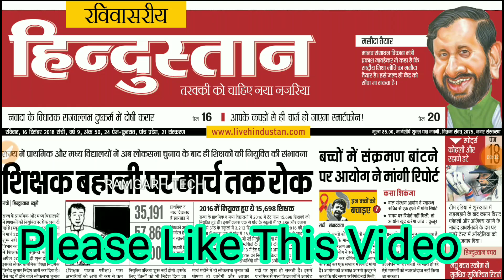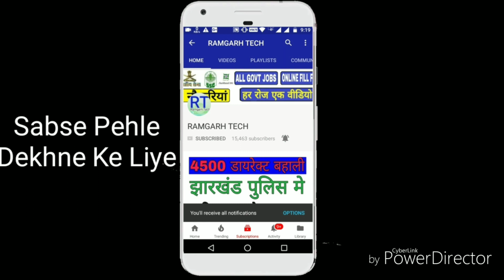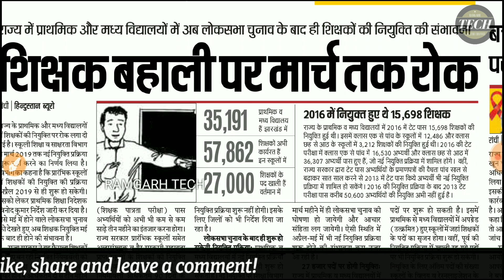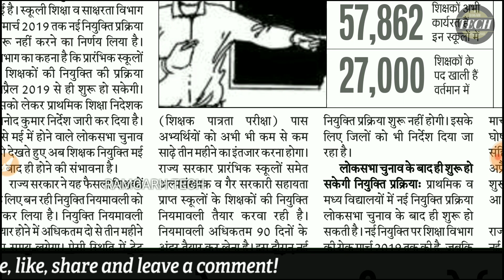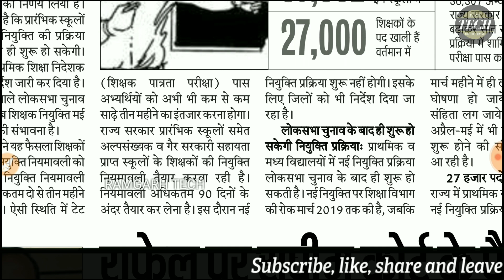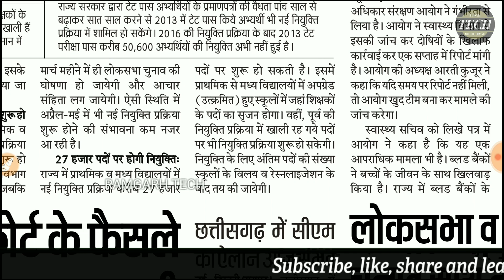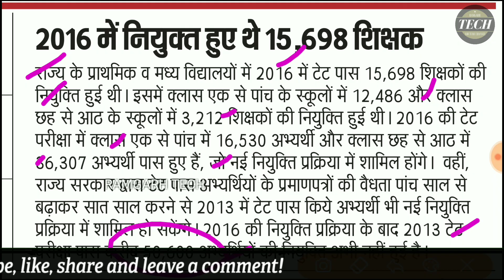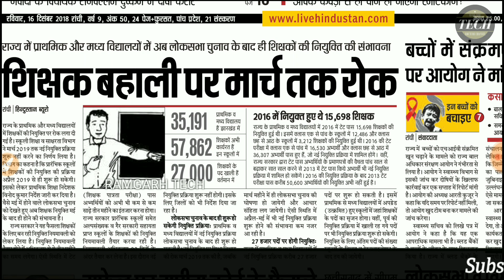Jharkhand TET पास 27,000 बहाली हुआ रद्द || मार्च बाद होगी दूसरी टेट परीक्षा || by Ramgarh Tech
नमस्ते दोस्तो इस वीडियो में आपको झारखंड टेट पास सेकंड परीक्षा भर्ती का उपडेट्स बताया हूँ अगर आप टेट पास है तो इस वीडियो को पूरा देखिएगा अधिक जानकारी के लिए वीडियो देखें धन्यवाद